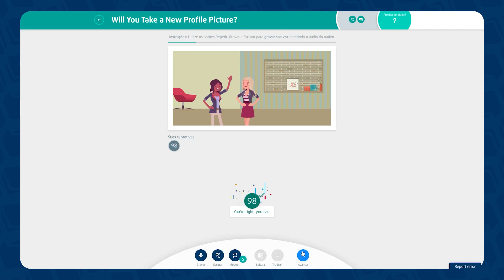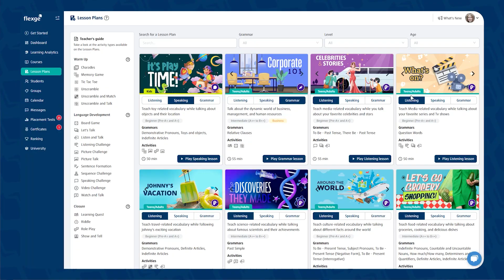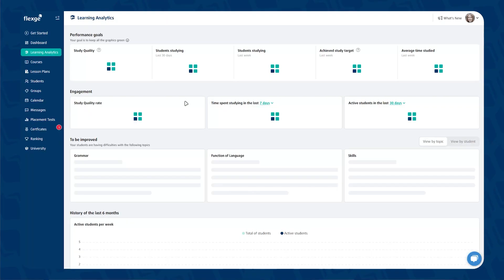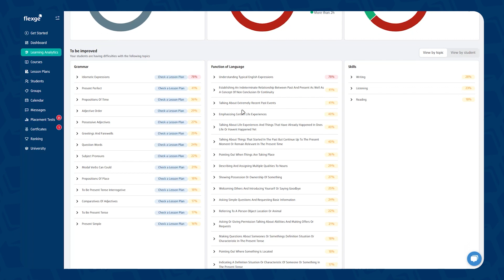Você já usa tecnologia para ensinar inglês?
Neste vídeo, trazemos os benefícios de acrescentar ao seu ensino de inglês os recursos tecnológicos, fazendo um contraponto com os livros didáticos e suas possibilidades.

Assista para entender a diferença de se ensinar inglês com tecnologia!